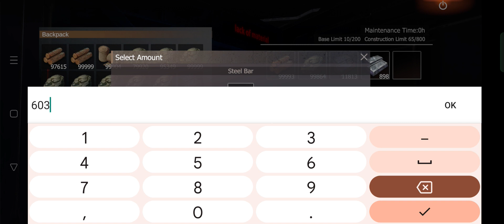Last Island of Survival